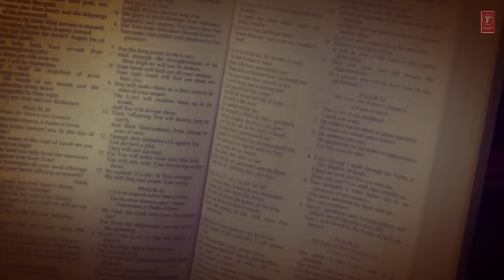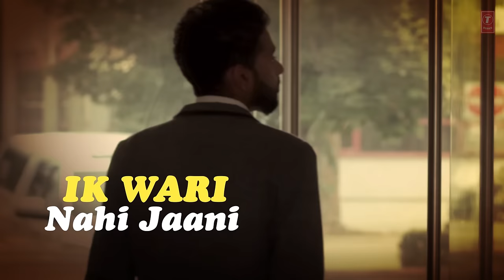Karan Benipal: Yaar Matlabi Full Lyrical Video Song | Jaani, B Praak | Latest Punjabi Song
Presenting brand new punjabi lyrical video song "Yaar Matlabi" in voice of Karan Benipal written by ace lyricist Jaani and composed by B Praak.

Song: Yaar Matlabi
Singer: Karan Benipal
Lyrics: Jaani
Project Co-ordinator - Manpreet Benipal
Video - V5 Productions

Set "Yaar Matlabi" song as your caller tune sms YAMT1 To 54646
Set "Yaar Matlabi - Main Jeyundi Ke Mardi" song as your caller tune sms YAMT2 To 54646
Set "Yaar Matlabi - Mere Mu Te Hi" song as your caller tune sms YAMT3 To 54646